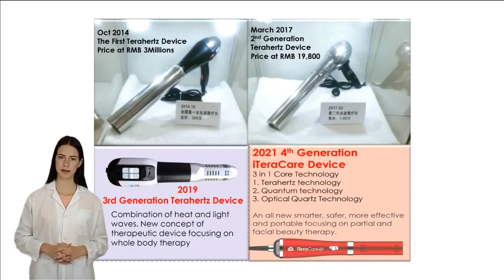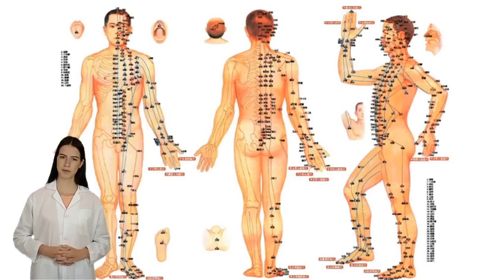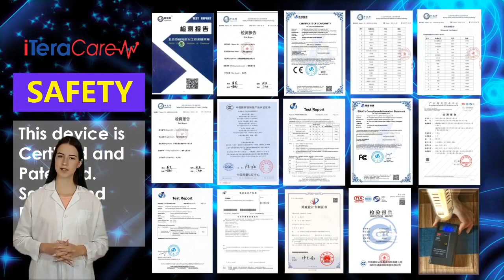iTeraCare Device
The iTeraCare Terahertz frequency device is a "Next Generation" Frequency device.

 It is revolutionary, affordable and different than anything you might have tried or been exposed to in the past.

The device generates an infrared frequency, which is amplified through a cylindrical crystal tube
containing 52 essential metals and
producing Terahertz waves.